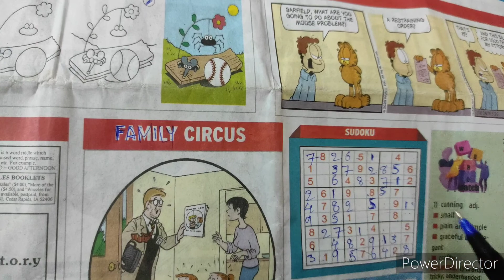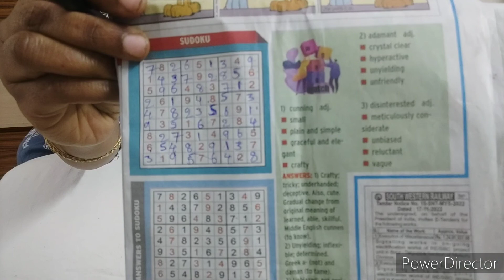Telugu vlogs / Productive self care and Morning Routine / కాఫి స్క్రబ్ మరియు ఫేస్ ప్యాక్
Hi friends
this is Madhavi welcome to Madhu's LifeStyle.I am so happy to be a part of this Youtube Family.this is the best Platform to share my LifeStyle,Vlogs,Cooking,Beaty tips and More.